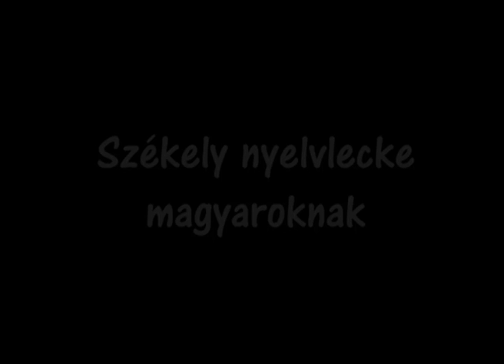Székely nyelvlecke magyaroknak II.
Itt a második rész, még meleg! Kimaradt belőle a perpencés szilva, de ha írtok nekem egy levelet, elküldöm a fotóját. Egyem a szüveteket.

Ötévesek a székely nyelvleckék. Köszönöm a folyamatos érdeklődést!